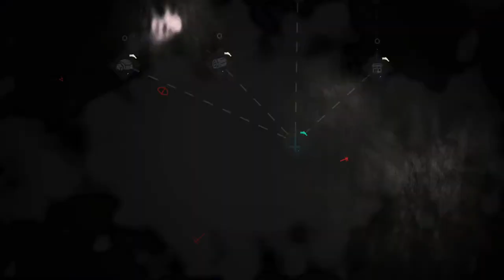[PS5 - ITA] Cult of The Lamb #4: Rituali strani e dove trovarli (Gameplay & Commentary *EXTRA HARD*)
Immagine del canale realizzata da Yuiccia!
La mia configurazione PC:

-MOBO: Asus Prime H510M - E
-CPU: intel i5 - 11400F, 2.6 GHZ, LGA 1200
-Ram: Kingstone DDR4, 8GB, 2666 MHz (x2)
-VGA: Nvidia GeForce 1060 GTX 6GB Overclocked Edition
-Ventole: Corsair AF120 Quiet edition